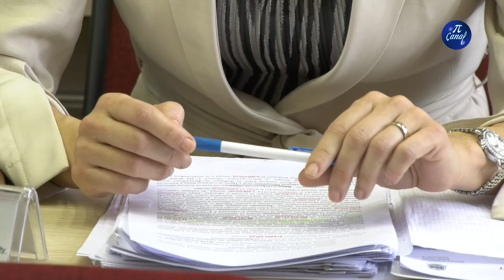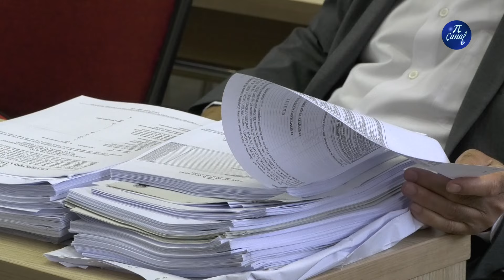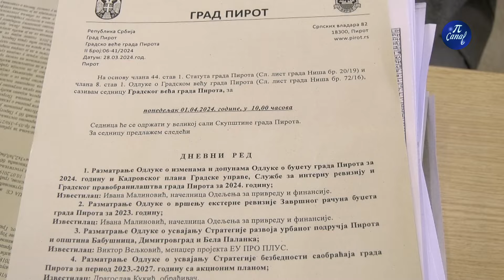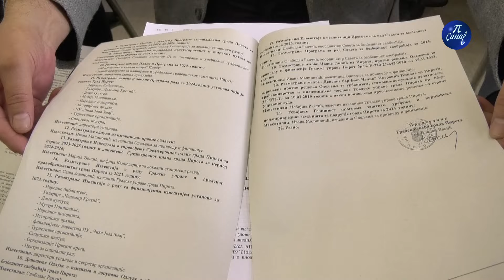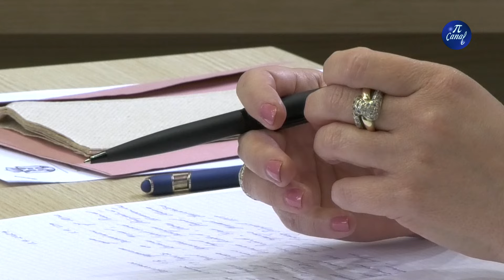Održana Sednica gradskog veća